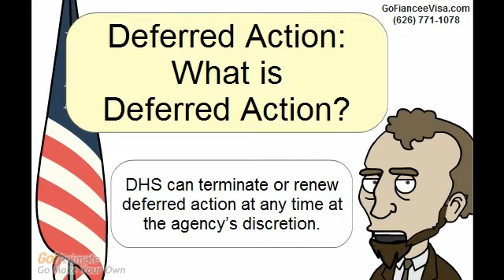Deferred Action: What is Deferred Action? What does it mean? Does it make me legal?